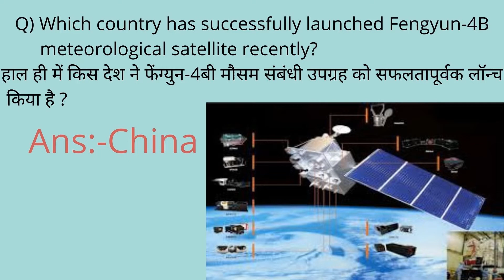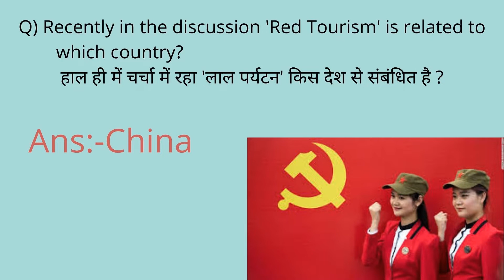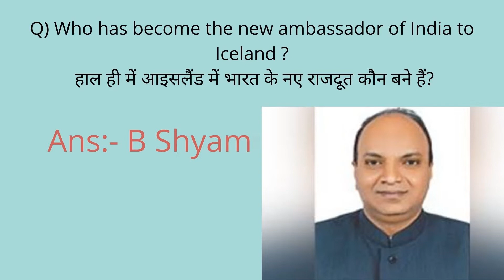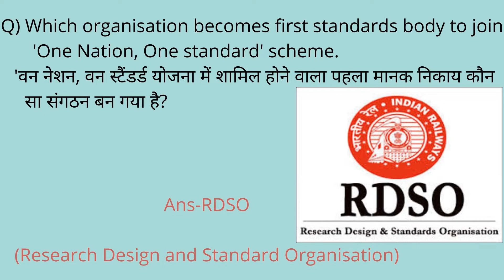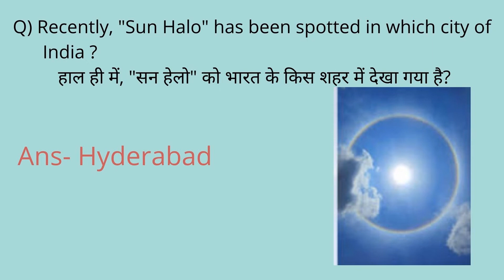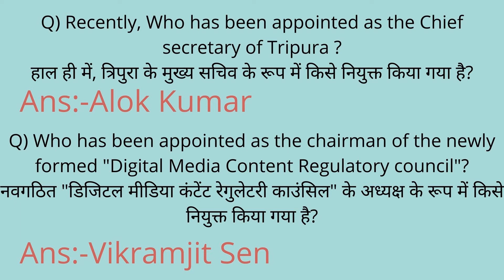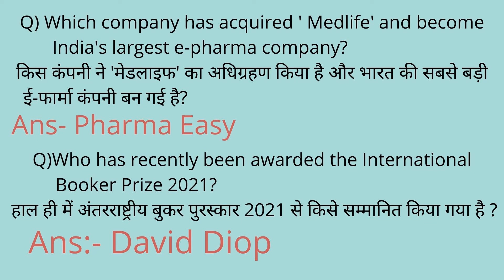5th June 2021 Current Affairs | daily current affairs | Current Affairs in Hindi & English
Welcome to Daily Current Affairs 2021 Show by Knowledge Adda Way To Success. As you all know the importance of current affairs, it takes part in all examinations including UPSC, SSC, Banking, Defence, Railway, and other central and state level competitive examinations.

friesnd aaj hum discuss krenge kuch important question on the bases of importannt rivers

COVER TOPICS

1. Maths

2. chsl top scoring topics

3. important topics for chsl 2020

 4. gk scoring topic

5. gk important chapter for chsl

6. high scoring topics gk

7. ssc chsl 2021 most important

8. ssc chsl,ssc chsl exam,ssc chsl exam 2020,ssc chsl exam 2020-21

9. carck ssc chsl exam,top scoring topics for ssc chsl exam

chsl

10. top scoring topics ssc chsl Idc,ssc chsl top scoring topics,important topics for ssc chsl,

11. most important topics for ssc chsl ssc chsl vacancy

12. ssc exams,ssc cgl 2020,chsl 2020,chsl,

2020

13. ssc chsl,ssc chsl 2020 strategy,ssc chsl topper strategy,

14. ssc chsl 2020 one month strategy,ssc chsl gk strategy.

15. ssc chsl 2021,ssc chsl 2020 important current affairs,

16. ssc chist 2020 notification important topics,

17 ssc chsl maths strategy,ssc chsl english strategy,

18. ssc chsl general awareness

19. chsl previous year question

20. gk previous year question

21 ssc mts top scoring topics,top scoring topics for ssc mts general awareness top scoring topics

for ssc mts exam

w2

22. previous question papers of NTPC

                      BOOKS COLLECTION

Maths :- rs Aggarwal , Rakesh Yadav notes

reasoning :- kiran

Gk :-speedy

English :-neetu singh

frndz agar aapke pas koi or books bhi h to aap un m s bhi preparation kar sakte hai nd frndz daily ek moke test jrur lgaye jisse aapko aane wale exams m s bhut help milegi  hum aane wali videos m bhut s topics cover krne wale h jaisa ki humne video m btaya h nd or bhi topics h jo aane wali videos m aapko dekhne ko milenge unhe dekhne k liye channel ko like share commy and subscribe kre nd press the bell icone jisse aapko notification milti rhe thanku frndz

                                            THNKYOU